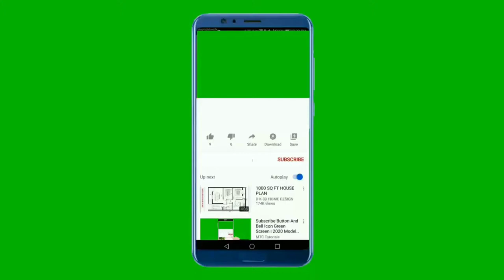National Anthem Of Dominican Republic 4K - Himno Nacional De República Dominicana 4K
Apoyanos :
Gracias

**~~ Himno Nacional De República Dominicana ~~**
El himno nacional de la República Dominicana es la composición musical patriótica que representa al país y que, junto con la bandera y el escudo, tiene la categoría de símbolo patrio. Su letra fue compuesta por Emilio Prud’Homme y la partitura musical del Himno fue creada por el Maestro José Reyes en 1883, quien le pidió a Prud'Homme que escribiera unos versos patrióticos que acompañaran sus compases. Este himno se interpretó por primera vez el 17 de agosto de 1883,1​ en los salones de la Respetable Logia Esperanza N.º. 9,2​ localizada en La Casa de Las Gárgolas, Calle Las Mercedes No. 4, en la ciudad de Santo Domingo, capital de la República Dominicana. La segunda ciudad donde pudieron escucharse las notas musicales del himno nacional dominicano fue Azua.

The national anthem of the Dominican Republic was composed by José Rufino Reyes y Siancas (1835–1905), and its lyrics were authored by Emilio Prud'Homme (1856–1932)

Quisqueyanos valientes, alcemos
Nuestro canto con viva emoción
Y del mundo a la faz ostentemos
Nuestro invicto glorioso pendón
¡Salve! el pueblo que, intrépido y fuerte
A la guerra a morir se lanzó
Cuando en bélico reto de muerte
Sus cadenas de esclavo rompió
Ningún pueblo ser libre merece
Si es esclavo indolente y servil
Si en su pecho la llama no crece
Que templó el heroísmo viril
Mas Quisqueya la indómita y brava
Siempre altiva la frente alzará
Que si fuere mil veces esclava
Otras tantas ser libre sabrá
Que si dolo y ardid la expusieron
De un intruso señor al desdén
¡Las Carreras! ¡Beller!, campos fueron
Que cubiertos de gloria se ven
Que en la cima de heroíco baluarte
De los libres el verbo encarnó
Donde el genio de Sánchez y Duarte
A ser libre o morir enseñó
Y si pudo inconsulto caudillo
De esas glorias el brillo empañar
De la guerra se vio en Capotillo
La bandera de fuego ondear
Y el incendio que atónito deja
De Castilla al soberbio león
De las playas gloriosas le aleja
Donde flota el cruzado pendón
Compatriotas, mostremos erguida
Nuestra frente, orgullosos de hoy más
Que Quisqueya será destruida
Pero sierva de nuevo, ¡jamás!
Que es santuario de amor cada pecho
Do la patria se siente vivir
Y es su escudo invencible el derecho
Y es su lema ser libre o morir
¡Libertad! que aún se yergue serena
La Victoria en su carro triunfal
Y el clarín de la guerra aún resuena
Pregonando su gloria inmortal
¡Libertad! Que los ecos se agiten
Mientras llenos de noble ansiedad
Nuestros campos de gloria repiten

National Anthem Of Dominican Republic with lyrics in english
Dominican National Anthem
Anthem Of Dominican
dominican flag
dominican anthem
flag of dominican
susua
new world
National Anthem Of Dominican